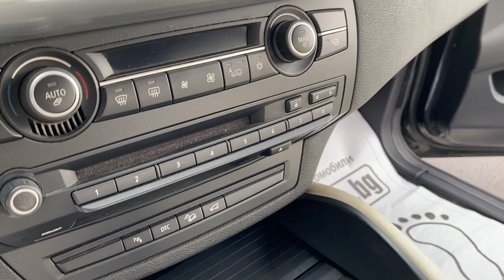BMW X6 SPORT PAKET